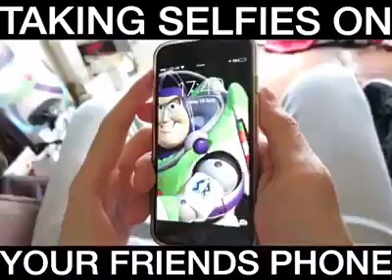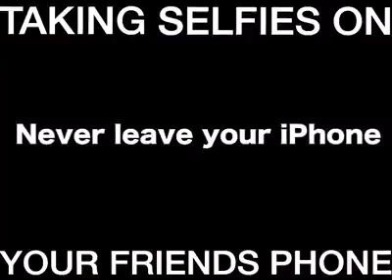TAKING SELFIES ON YOUR FRIENDS PHONE